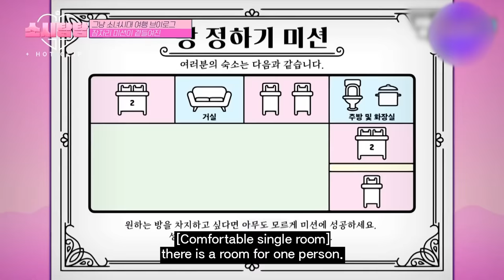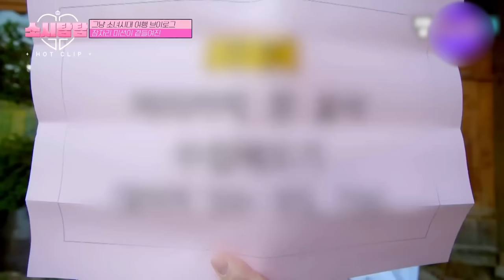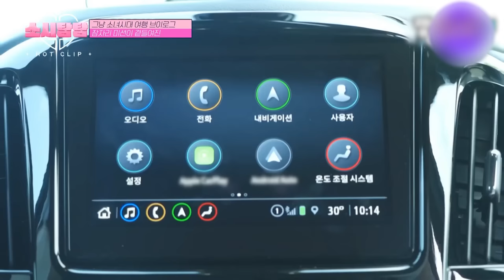Fun Girls' Generation travel Vlog with missions added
To dance along with the fingers.
What happened during the two-day friendship trip ♨